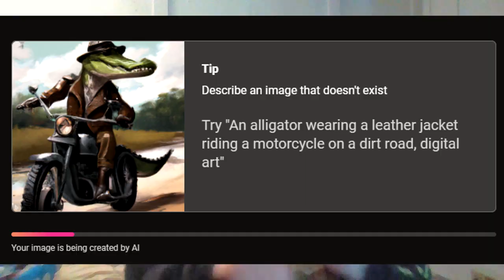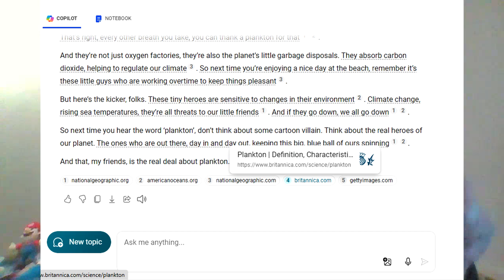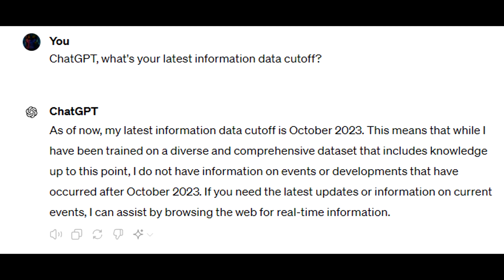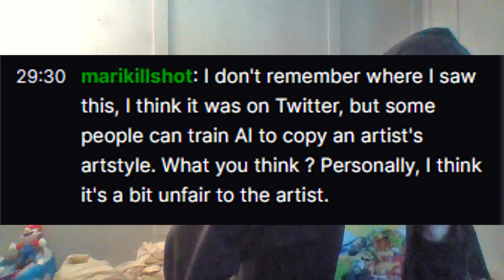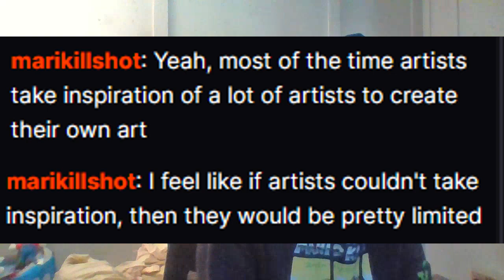Generative AI Explained for People Who Hate Generative AI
This video took way too long for me to make. This video doesn't address every problem people have with generative AI, but hopefully it'll cover most of them. Any problems with generative AI that you feel I didn't cover, feel free to let me know and I'll do my best to answer them in a follow up comment or video.